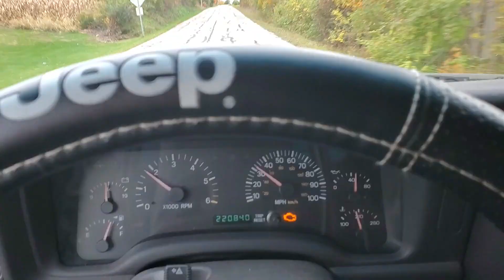Finishing up tractors + lots of Combines and Implements, FORD,DEERE,ALLIS, INTERNATIONAL,NEW IDEAL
Last footage of our visit to Gene's a few more notable tractors, lots of combines and acres of implements.  IH 315 and 303 combines, trailing corn pickers and others!